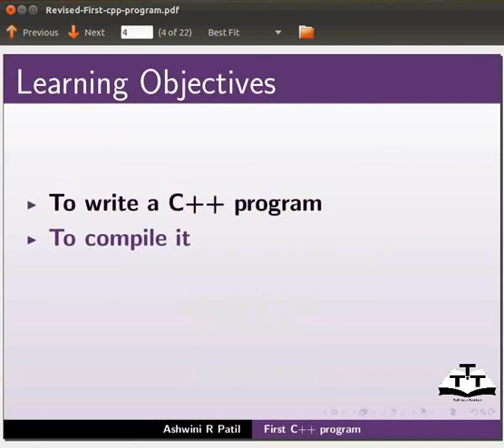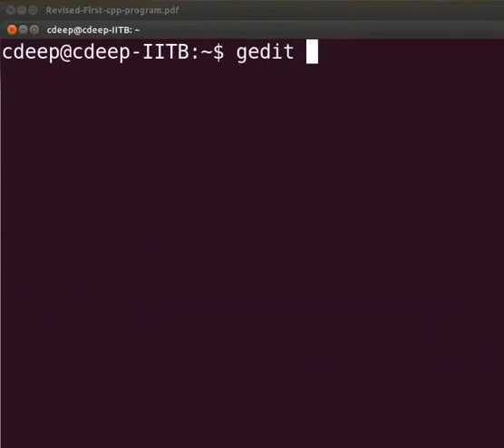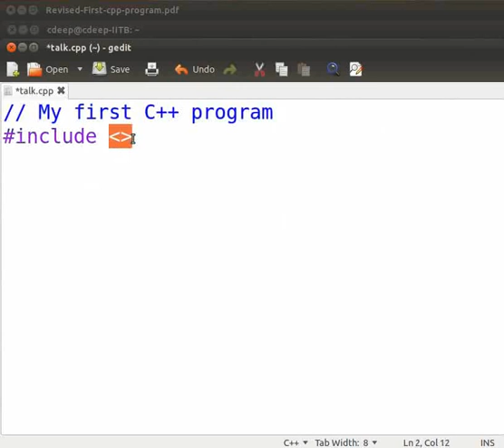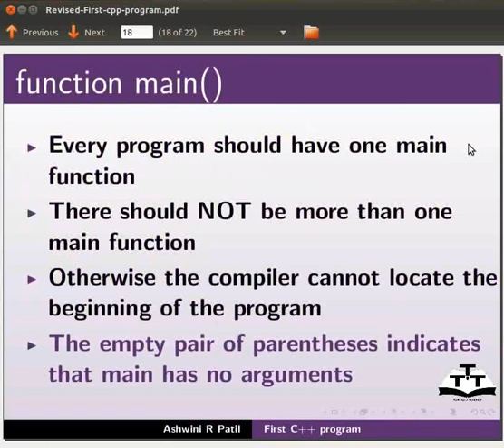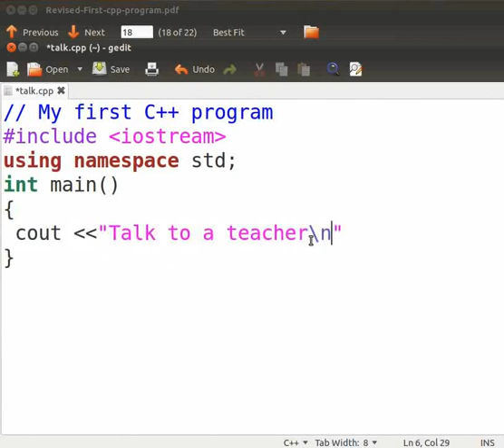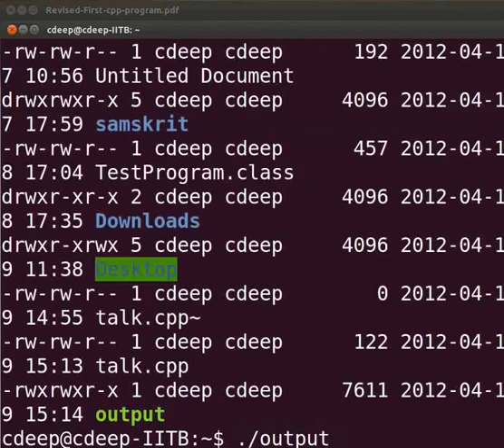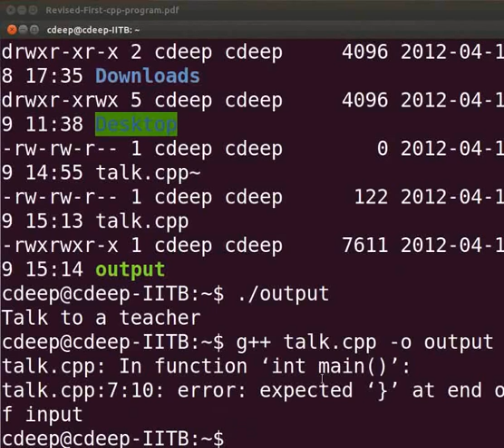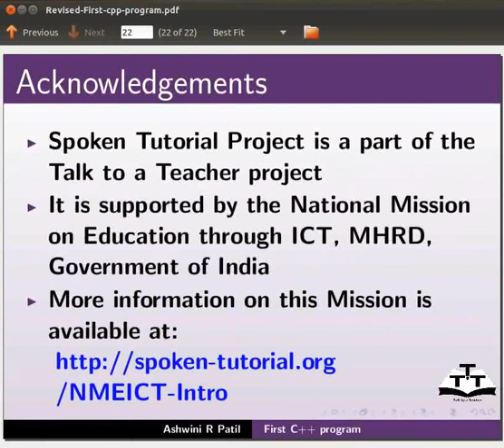First Cpp Program - Nepali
फर्स्ट C++ प्रोग्राम
-हेडर फायल
-कुनै C++ प्रोग्राम कम्पायल गर्ने
-कुनै C प्रोग्राम चलाउने